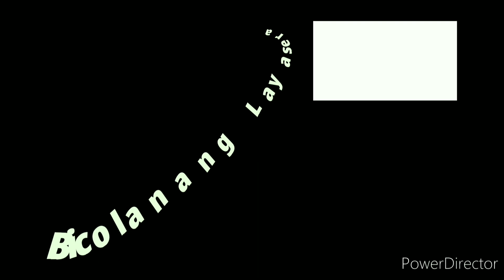A Gift From the Heart (Pa Surprised Rectangular Box si Manay Mo) Thank You for The Love ki KaLayass